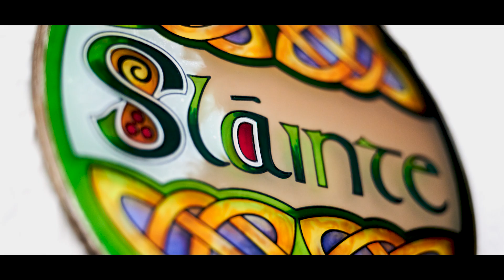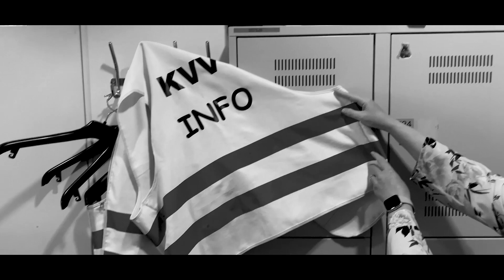25Jahre25Storys: Mary in der KVV-Zentrale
Bereit für deinen Weg. Seit 25 Jahren:

Die Menschen. Wir. Gemeinsam in Fahrt. 25 Storys. Überraschend, inspirierend, bewegend. Jetzt entdecken.

Von einer irischen Insel aus dem County Galway nach Karlsruhe. Mary Joyce ist am Meer groß geworden, weiß, wie es sich anfühlt, frisch gefangene Meeresfrüchte direkt am Strand zuzubereiten und zu genießen. Der Liebe wegen ist sie weg von Irland, hat in Heidelberg studiert. Seit 2001 arbeitet sie beim KVV, heute als Leiterin des Fahrausweisprüfdienstes. Sie liebt ihre Arbeit. Jeder Tag ist anders, ereignisreich, wertvoll. Irgendwann will sie ihre Erfahrung an ihr Heimatland zurückgeben. Der Liebe wegen.